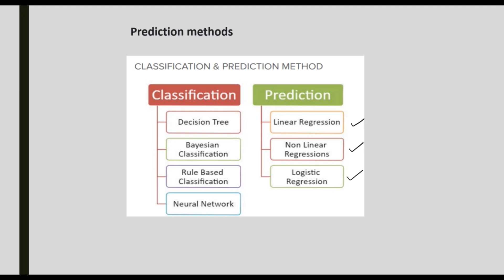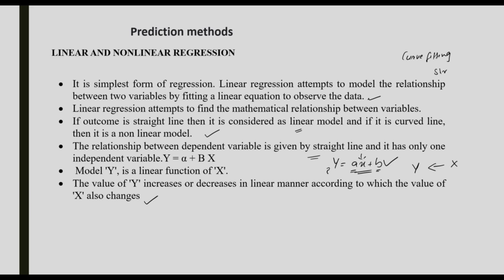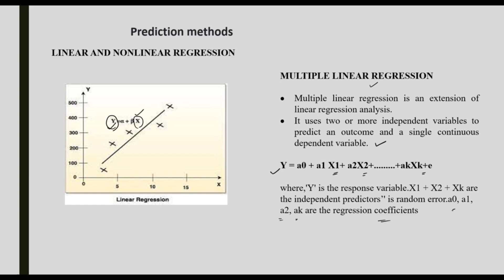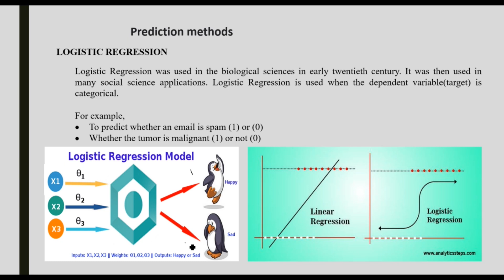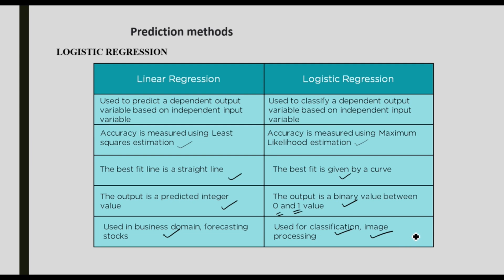DM3 CL9-Prediction Methods - Linear, Nonlinear, and Logistic Regression Explained (മലയാളത്തിൽ)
🔍 Welcome to MYCLASSDOTCOM – Learn Prediction Methods in Malayalam!

In this video, we will dive into Prediction Methods including Linear Regression, Nonlinear Regression, and Logistic Regression. These methods are fundamental for predictive modeling in machine learning and statistical analysis.

📚 What You'll Learn:

Introduction to Prediction Methods in machine learning

Detailed explanation of Linear Regression and its applications

Understanding Nonlinear Regression and when to use it

In-depth discussion on Logistic Regression for classification tasks

How Linear and Nonlinear Regression differ and their use cases

Step-by-step examples of Linear Regression, Nonlinear Regression, and Logistic Regression

Practical applications of Regression Methods in Data Science and Machine Learning

Students learning Machine Learning and Statistics

Beginners interested in Prediction techniques like Regression

Anyone looking to understand how Linear, Nonlinear, and Logistic Regression work

CS students in Malayalam